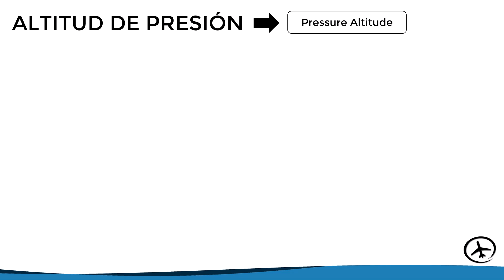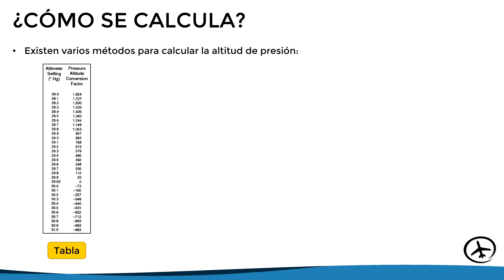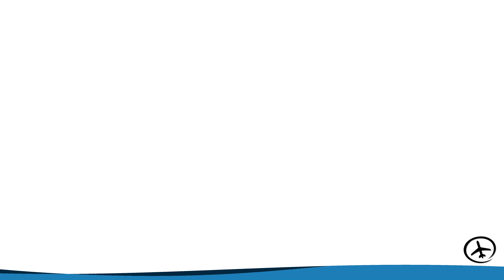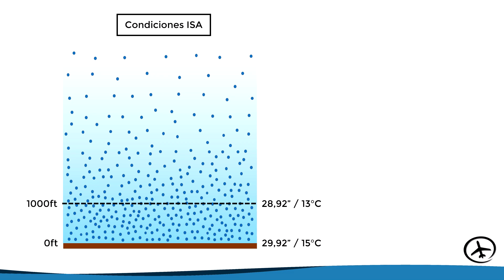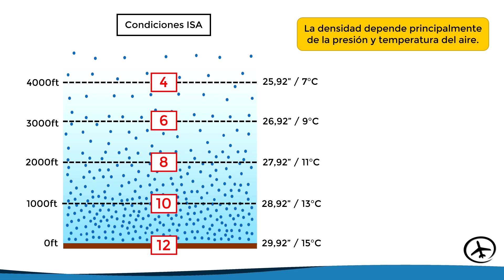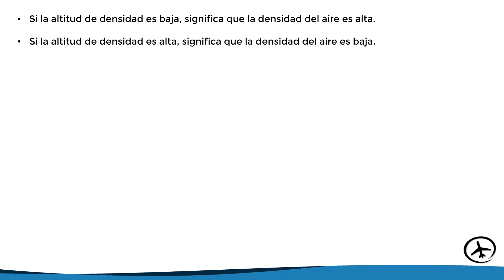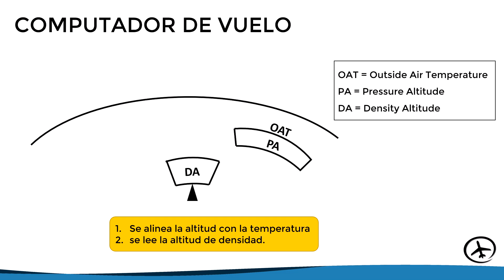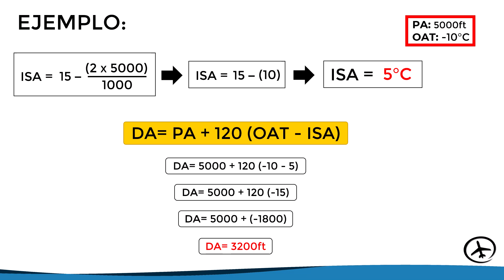Altitud de Presión y Altitud de Densidad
En este video se explican los conceptos de altitud de presión y altitud de densidad por medio de ejemplos gráficos, los cuales son clave para realizar los cálculos de performance y altimetría.